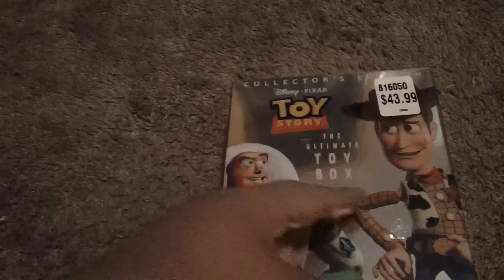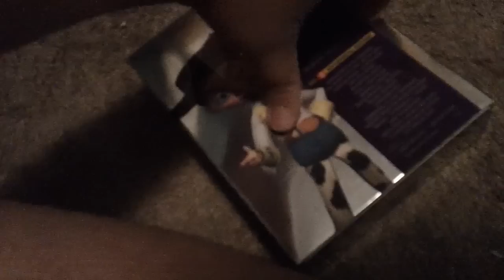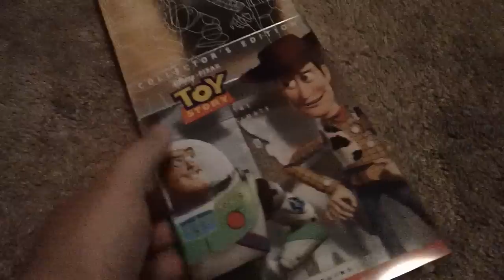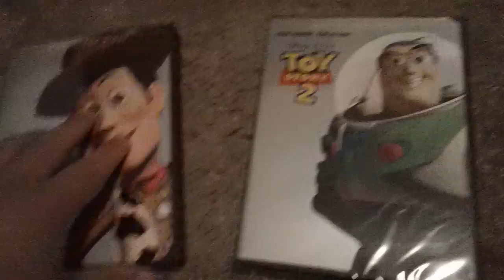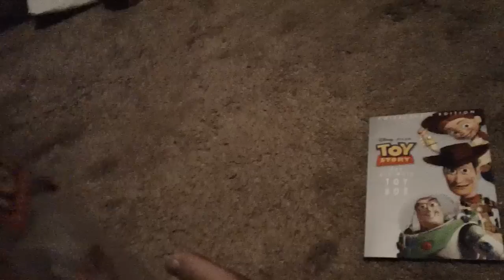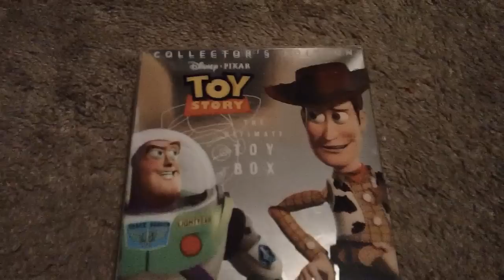Toy story collector's edition unboxing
Unboxing Toy story 1 & 2 Toy Box collector's edition